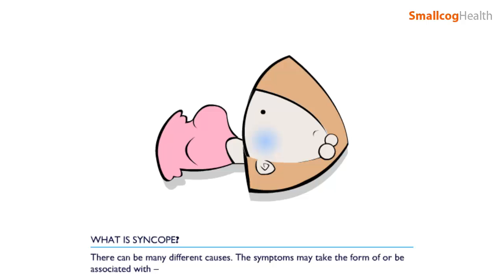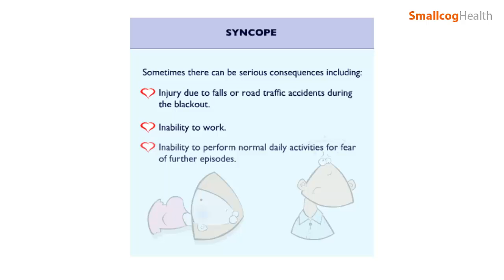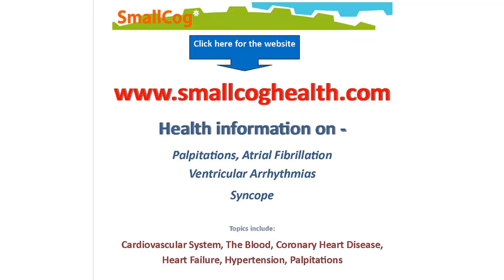What is Syncope - define syncope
What is Syncope, What causes Syncope, define syncope. How are the causes of Syncope diagnosed.  How is Syncope treated.

What Causes Angina -
In development